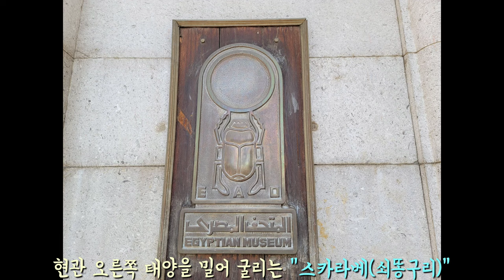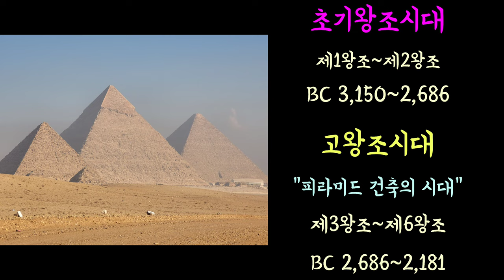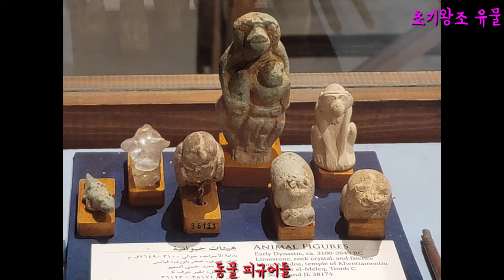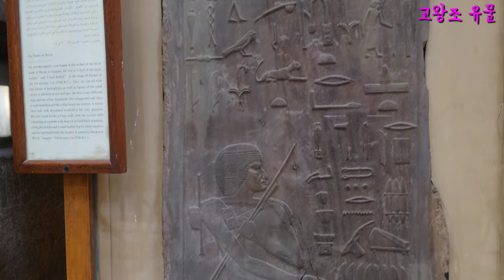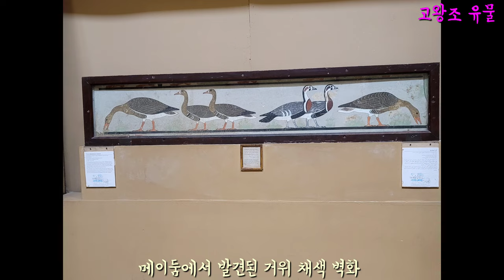카이로 고고학 박물관_문명의 기록장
수많은 사람들이 찾지만 결코 다 볼수 없는 유물의 보고
아직도 정확히 얼마나 많은 유물이 있는지 알 수 없는 곳
한번으로는 결코 다 볼수 없는 장소
찾아 갈수록 신비로움과 의문이 쌓이는 장소